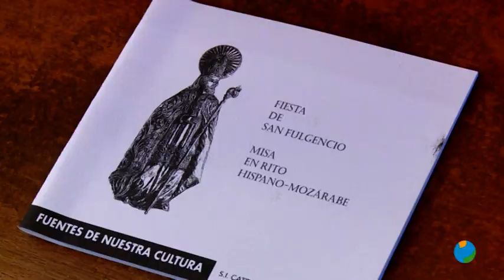18/01/2021 La Diócesis de Cartagena ha celebrado hoy la fiesta de su patrón, San Fulgencio